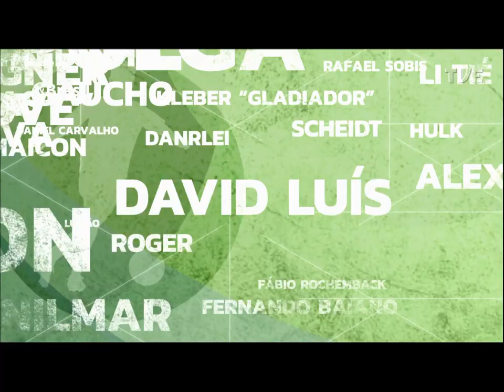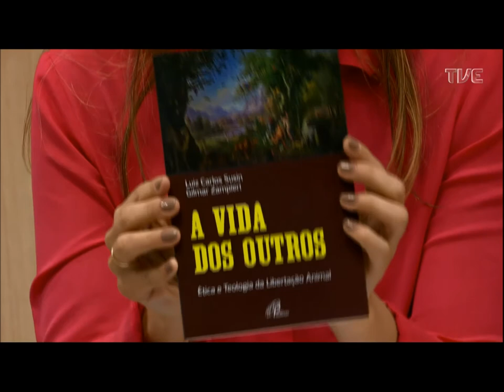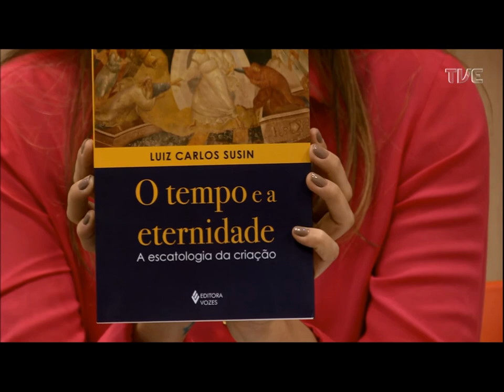Frente a Frente | TVE - Frei Susin - 9/1/2020